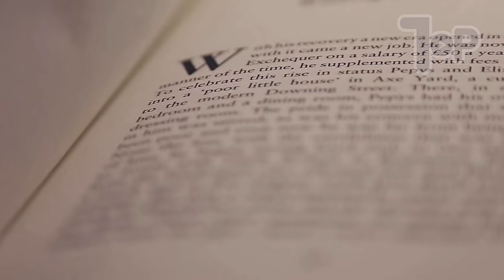ESTA É A DIFICULTOSA VIDA DE KIM JONG UN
LOCUÇÃO:
Moises Menezes.